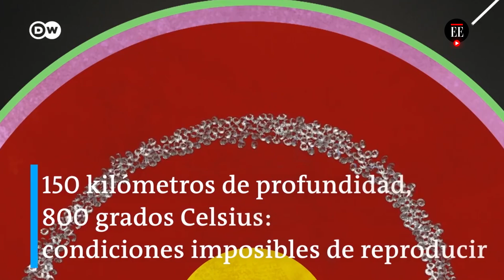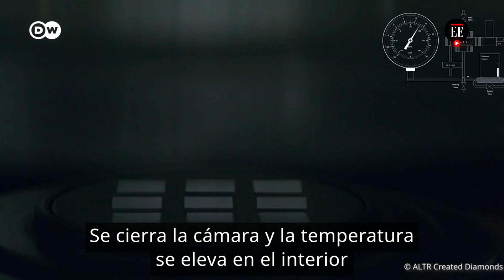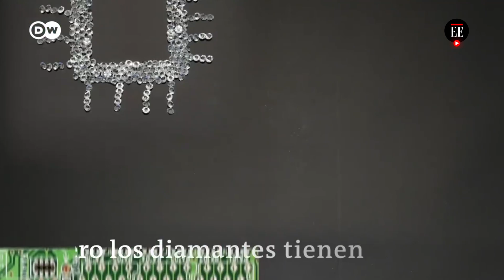Los diamantes se pueden producir industrialmente y pronto estarán en tu celular - El Espectador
Para algunos los diamantes son un símbolo de amor eterno, para otros una inspiración para canciones y películas, pero también han sido causa de cruentas guerras. Los diamantes parecen imposibles de crear, pero la realidad es que se pueden hacer en un laboratorio. ¿Cómo el elemento más duro de la tierra puede llegar a su celular? Acá le contamos.